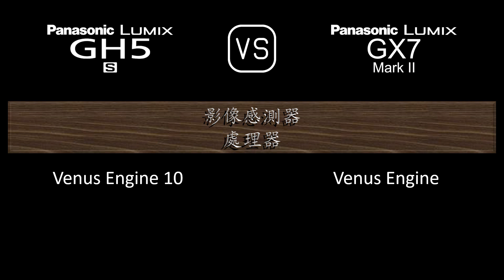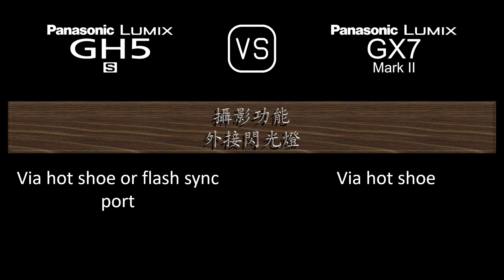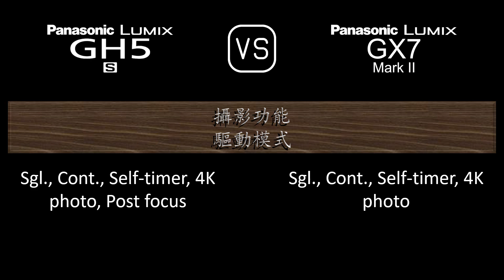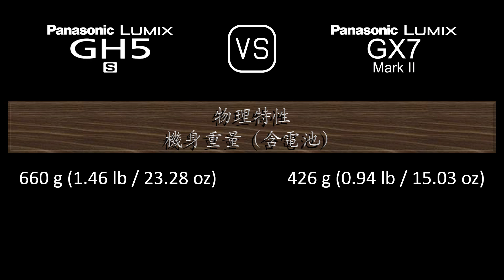Panasonic Lumix GH5S 與 Panasonic Lumix GX7 Mark II 的規格比較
本片是 Panasonic Lumix GH5S 與 Panasonic Lumix GX7 Mark II 的功能概述和規格比較 (comparison of specifications)，希望對您有所啟發。感謝您的支持。

00:24 推出
00:32 機身
00:41 影像感測器
01:05 影像
01:21 光學與對焦
01:50 屏幕
02:10 取景器
02:26 攝影功能
03:27 錄像功能
03:43 儲存
03:47 連接性
04:16 物理特性
04:36 雜項